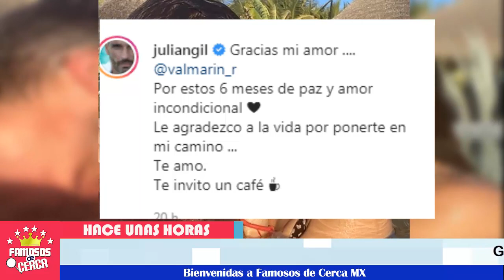🔴😱 ¡ Julian Gil 𝗣𝗼𝗿 𝗣𝗿𝗶𝗺𝗲𝗿𝗮 𝗩𝗲𝘇 𝗡𝗼𝘀 𝗣𝗿𝗲𝘀𝗲𝗻𝘁𝗮 𝗮 𝗦𝘂 𝗡𝘂𝗲𝘃𝗼 𝗔𝗺𝗼𝗿 ! ❤️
Julian Gil de esta impresionante forma nos presento a su nueva pareja y hace reveladoras declaraciones.

 BIENVENIDOS!!!